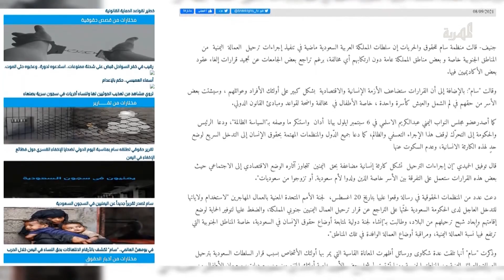منظمة سام تتهم السعودية بتعمد إحداث أزمة خانقة داخل اليمن باستمرارها في ترحيل اليمنيين